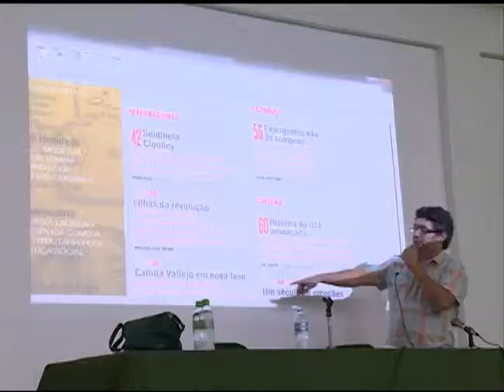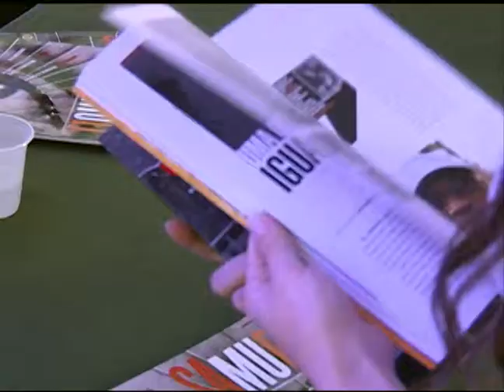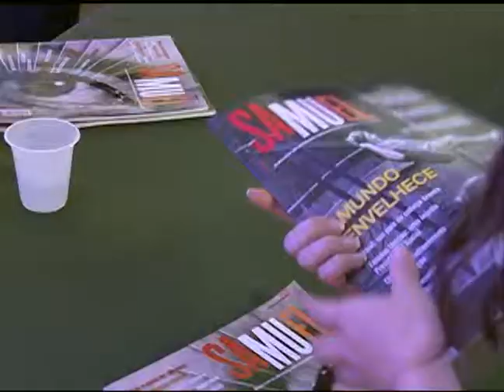Notícias da UFSM - Revista Samuel - Jornalismo Independente